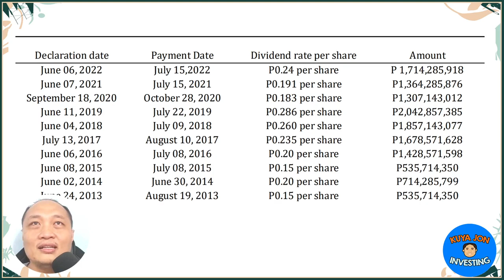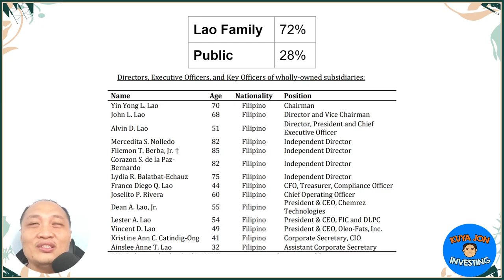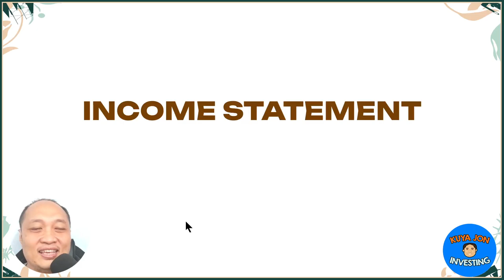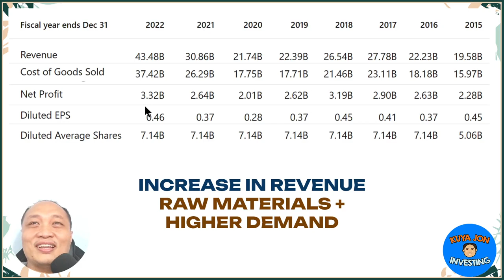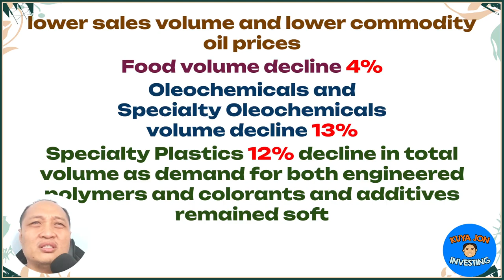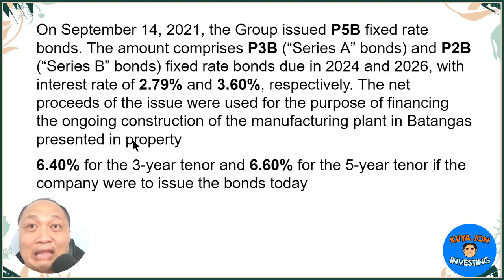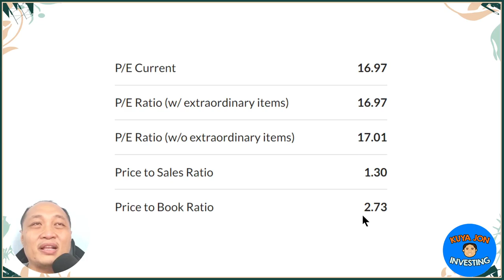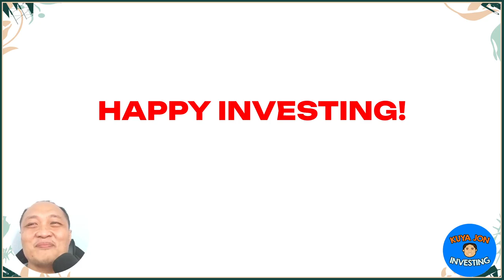DNL 2023 Stock Review - is D&L Industries, Inc. a good philippine stocks to buy now?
Aralin natin si DNL.  Maganda ba itong pasukin?

D & L Industries, Inc. (DNL) was incorporated on July 27, 1971 primarily as the holding company for a group of companies with interests in the customization, development and manufacturing of food ingredients, colorants, additives, engineered polymers, aerosol products, oleochemicals, resins and powder coating. The Company also renders management and administrative services to subsidiaries and affiliate companies.

The Company has four principal business lines namely, food ingredients; colorants and plastics additives; and oleochemicals, resins and powder coatings; and consumer products original design manufacturing. DNL also toll manufactures a range of related products, including insect control, industrial maintenance chemicals, and home and personal care products, among others.

DNL's wholly-owned subsidiaries include First in Colours, Incorporated; Aero-Pack Industries, Inc.; Oleo-Fats Incorporated; and Chemrez Technologies, Inc.